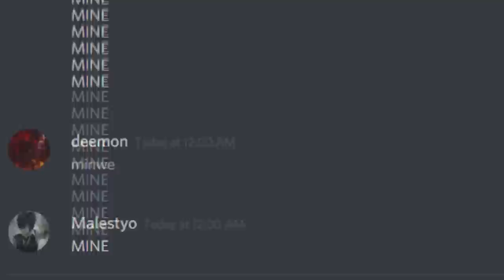EFFICIENT YASUO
how to post patch 8.11 Yasuo.

- My Hero Academia OST - You Say Run + Jet Set Run (You Say Run v2)